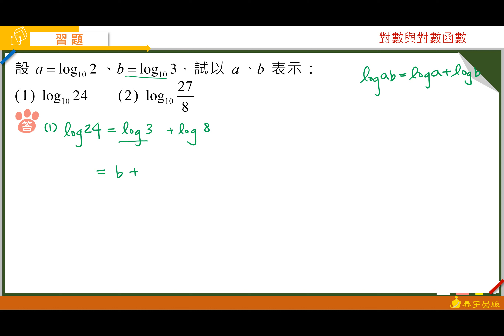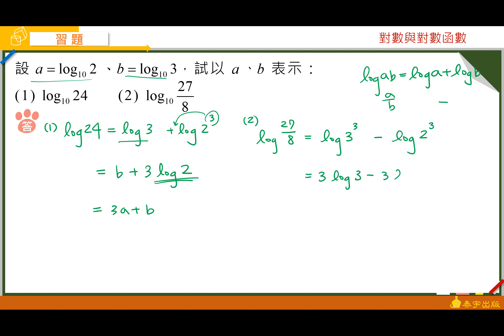技高數學B（三）乙版Unit7習題第8題 泰宇出版‧翔宇文化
由周秉樺老師精心說明，請參考技高數學B（三）乙版課本